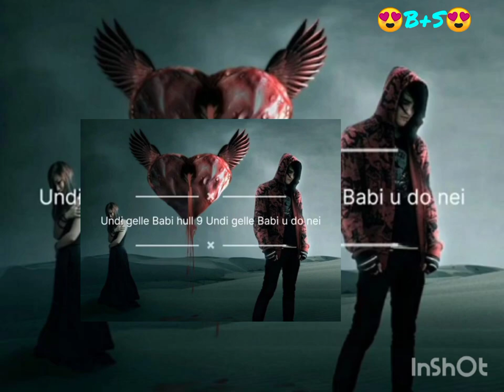New Video Heolo Heolo Babi 🥰 9 Barong Twloi Ami Ei Jonom Papi ❤️ Olong Undi Gelle Babi Hull 9